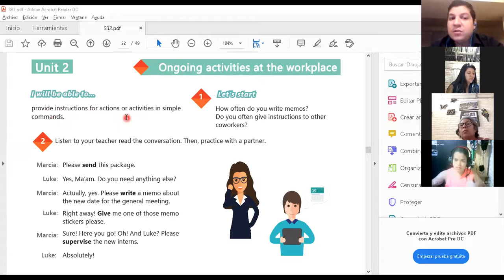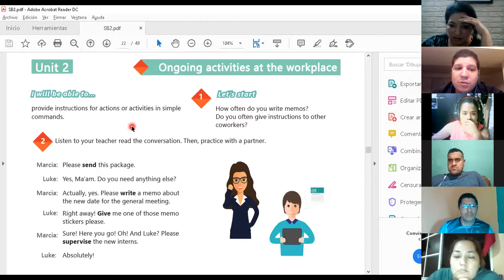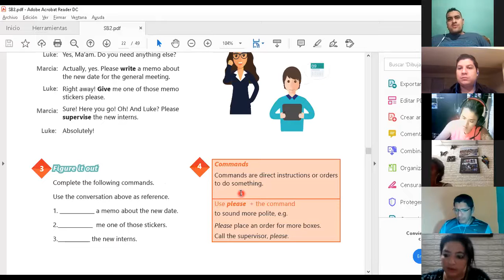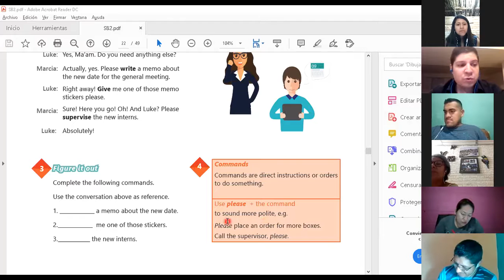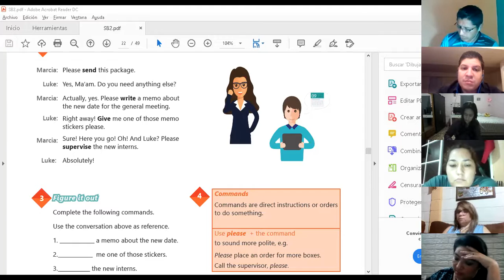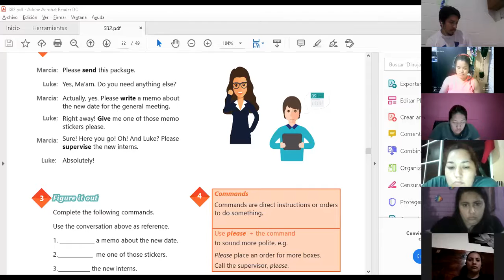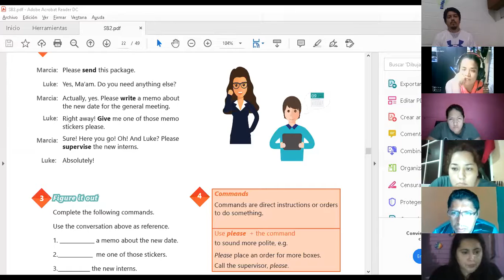Ingles Corporativo-Videoconferencia #7 How to use imperatives.